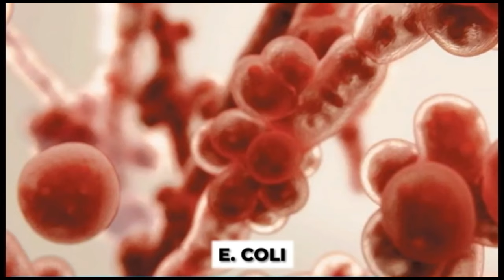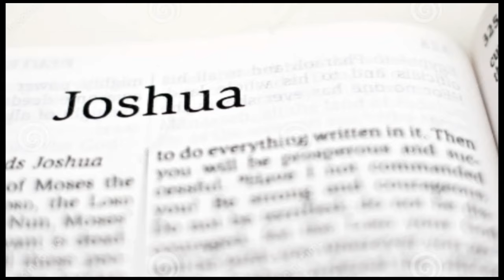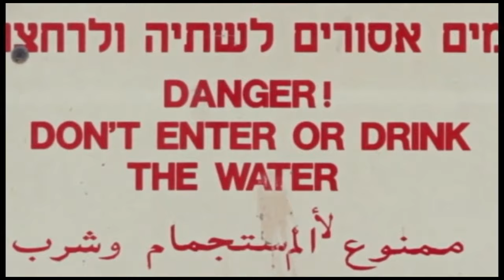Jordan River Just Closed Down And Something TERRIFYING Has Emerged!